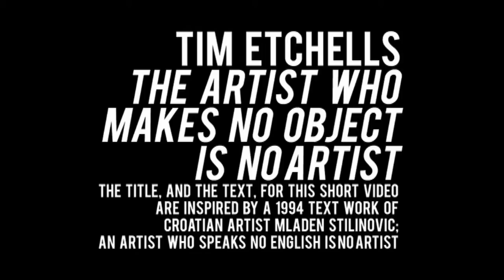JULIO#1 presents Trans-Actions (p1)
A series of lectures, discussions and interventions about commerce and the culture of performance for Performing Arco 2008 (Madrid). Commissioned by The Art Live Development Agency.

Featuring: Tim Etchells, Alastair McLennan, Richard de Domenici, La Ribot, Yara El-Sherbini, Marcia Farquhar and Franko B.

Duration: 7:30 min. (part 1) + 7:30 min. (part 2)

The Live Art Development Agency is celebrating its tenth anniversary (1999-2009) through a special series of projects. View the films: thisisliveart.co.uk/projects/tenth_year/films.html